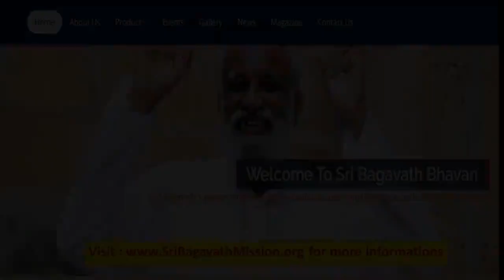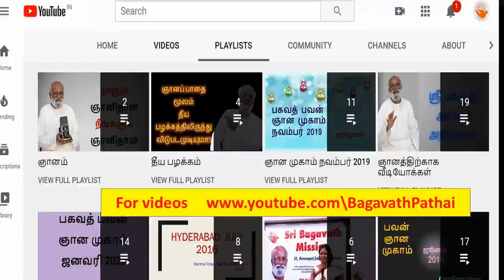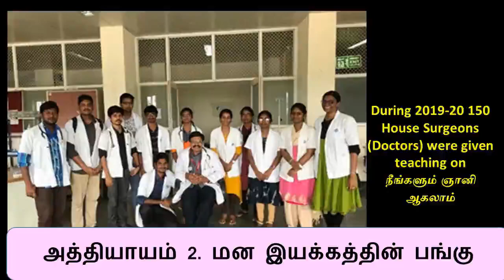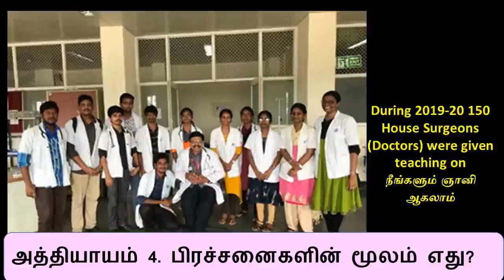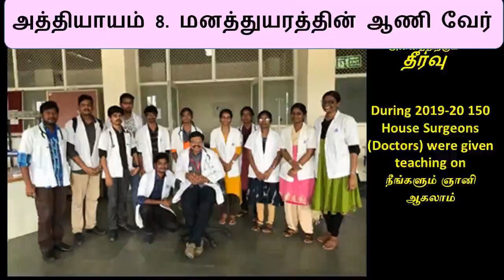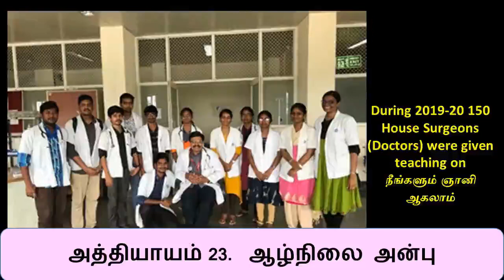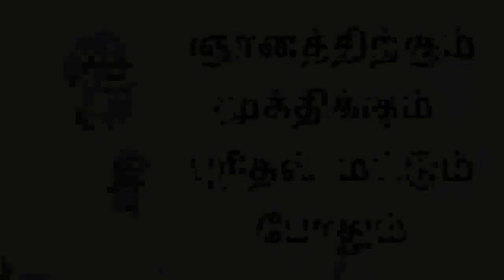24.ஸ்ரீ பகவத்தின் கவலைகள் அனைத்திற்கும் தீர்வுநூல் 1 முதல் 23 அத்தியாயம் முழுவதும் ஒன்றாக உள்ளது